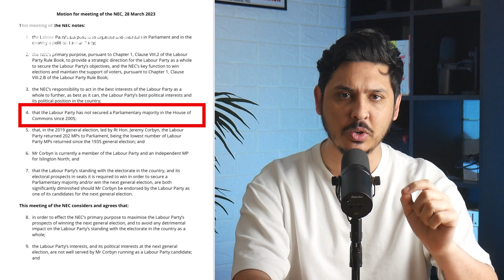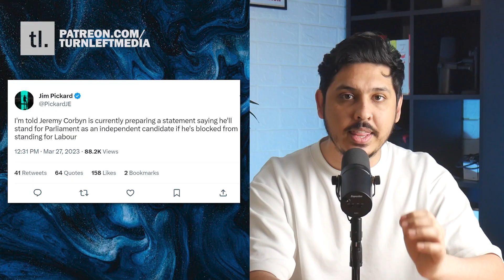Labour BLOCKS Corbyn From Standing As Labour MP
Turn Left is a media for Socialism